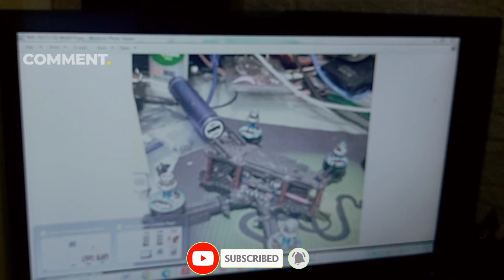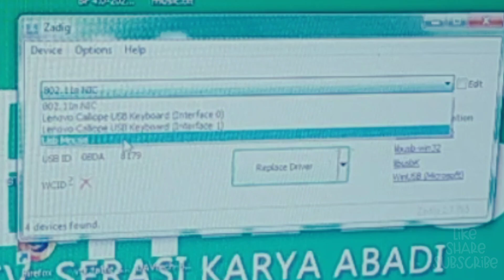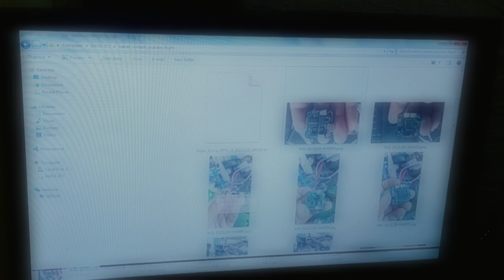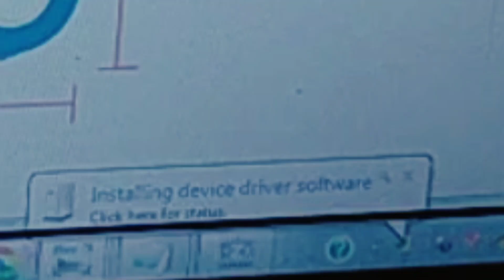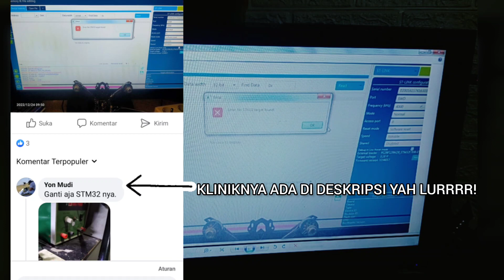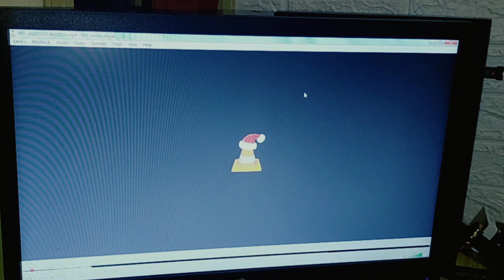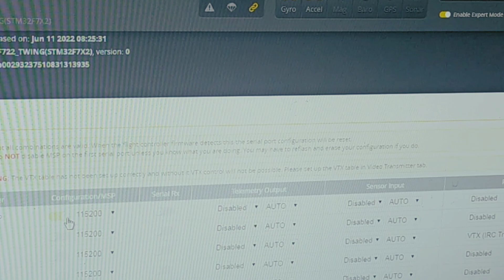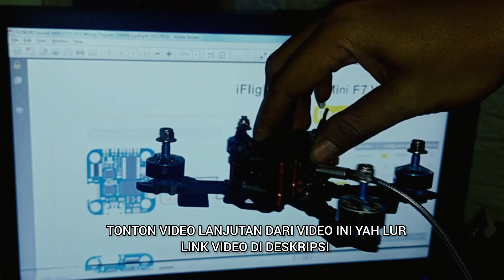FPV ISSUE - MASALAH BOOTLOADER FC - LET'S TALK ABOUT BOOTLOADER FC PROBLEM - PART 1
Jangan buang FC kalian lurrrr kalau kondisinya seperti alur cerita pidioh inih. pidioh ini pengalaman mamang yang FC nyah kena brick atau lock ragara gagal update firmware. mungkin juga lurdulur sekalian pernah ngalamin hal yang Samah. atau mungkin mengalami FC yg tiba2 mode dfu Krn short electrical atau mungkin kebakar. jangan dibuang dulu. nih dibawah ada klinik fpv RECOMMENDED mamang. mereka TERBAIKSSSS 👍

klinik fpv RECOMMENDED 👇
yon sky